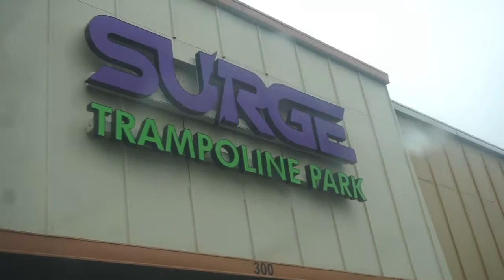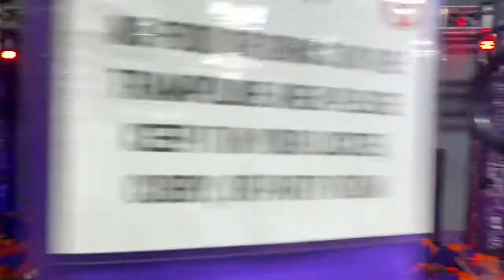The Nixon family goes to the TRAMPOLINE PARK!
Dillon finished the whole obstacle course!!